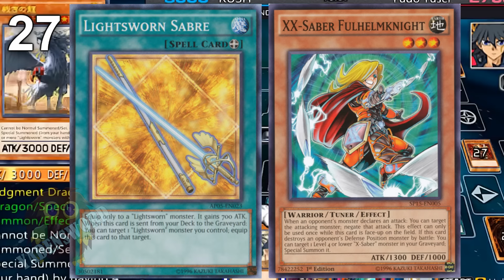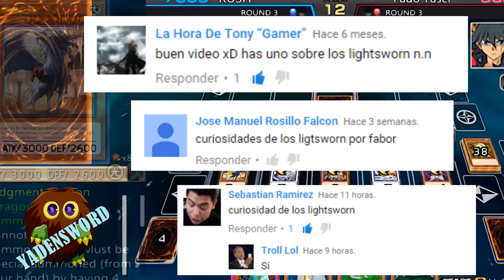CURIOSIDADES DEL DECK LIGHTSWORN | YadenSword | Yu-Gi-Oh!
Nick en Devpro y Ygo Pro: YadenSword
Nick en Dueling Network: YadenSword2